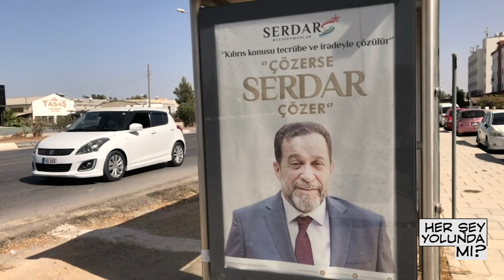Her Şey Yolunda Mı? - Nazar Erişkin'in konuğu Bağımsız Cumhurbaşkanı Adayı Serdar Denktaş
Siyasetçiden sporcuya, iş insanından sanatçıya "her şey yolunda mı" diye soruyoruz; yolunda gitmeyen işler nasıl yoluna girer, yolda geze geze konuşuyoruz. Yolcu koktuğunda ilk olarak Cumhurbaşkanı Adaylarını ağırlıyoruz...